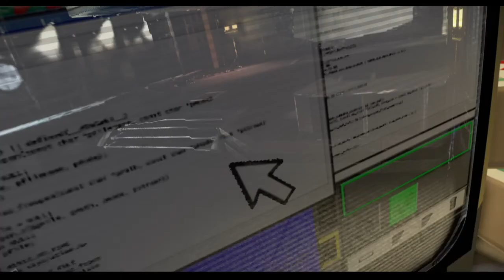LEGO Jurassic World - Walkthrough, PART 3 - Go Now!!